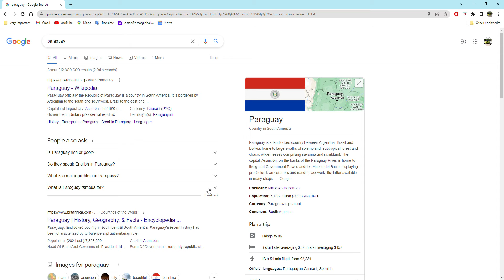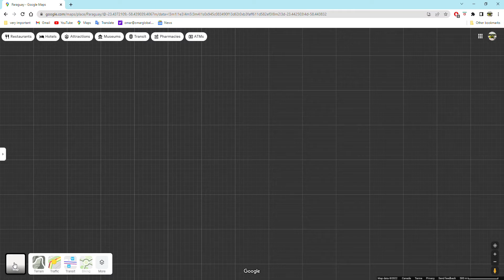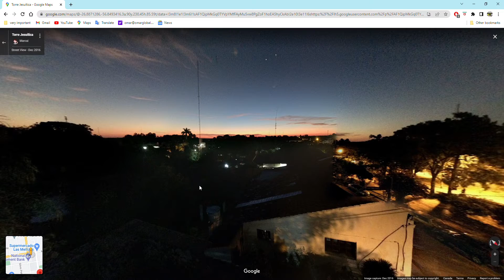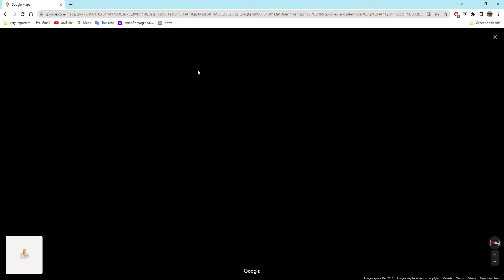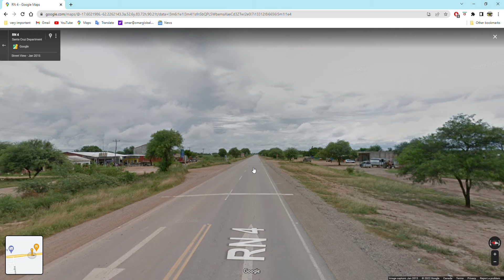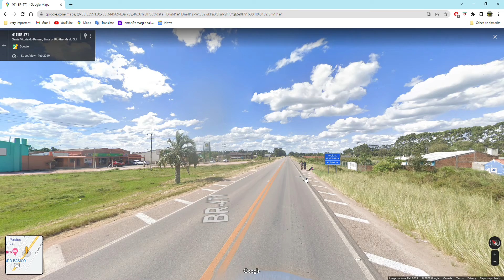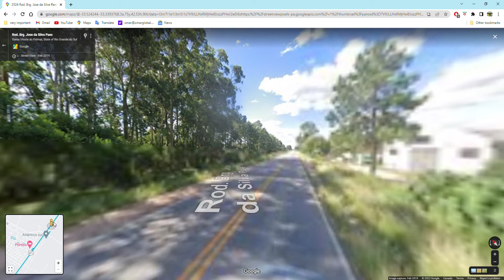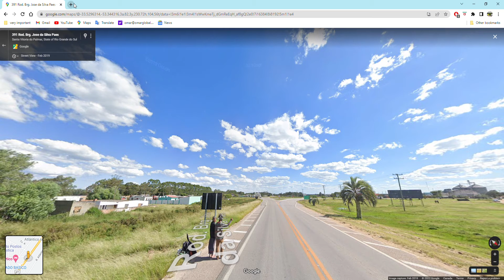Santa Rosa Misiones, Paraguay, lugar de mi nacimiento | Perspectiva general de la región Google Maps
Hoy es 31 de Marzo de 2022 y comparto con vosotros este video en que me refiero a Paraguay en el contexto de Google Maps en Siglo XXI. Paraguay no posee un  registro fotográfico dinámico (RFD) de Google Maps como sí posee la mayoría de los países del Mundo. Excepto por un intrascendente localización de RFD en Ciudad del Este, no hay nada. Se cuenta con los dedos de una mano las fotografías estáticas, una de ellas ubicadas exactamente en la esquina de donde habitábamos, donde me he criado, en Santa Rosa Misiones. Me llama la atención la elevación de los esquinazos, las veredas que, como digo, no son uniformes, mas bien peligrosas. Hablo de mi niñéz, de los lugares, personas y acontecimientos sueltos en un relato espontáneo.

También aprovecho a hablar de la región y, en su desarrollo, me percato de una pareja de mochileros que hacen "carona" en dirección a Pelotas, al sur de Brasil.

He llegado a la conclusión de que Google Maps es un instrumento fundamental para generar cuerpo al relato, la estructura para edificar una colección de recuerdos lo mas realista posible.